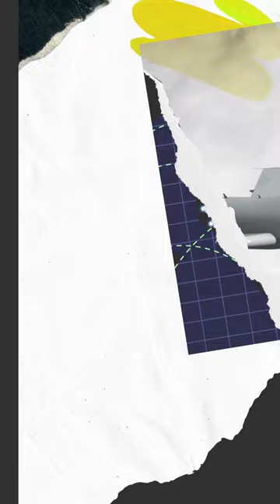Model Aircraft Model Aircraft Painting Techniques and Tips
Did you know? Mastering model aircraft painting techniques can elevate your hobby to new heights! Start with primer for a smooth base, then layer colors using thin coats for depth. Don't forget details like panel lines and weathering to add realism.

Experiment with different brushes and masking techniques for precision. With patience and practice, you'll soar with stunningly painted model aircraft! ✈️🎨